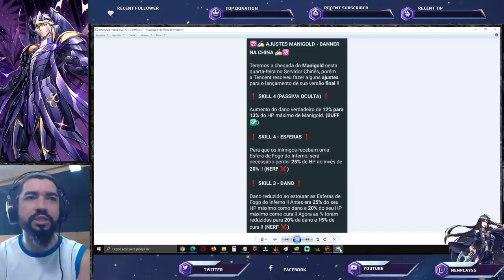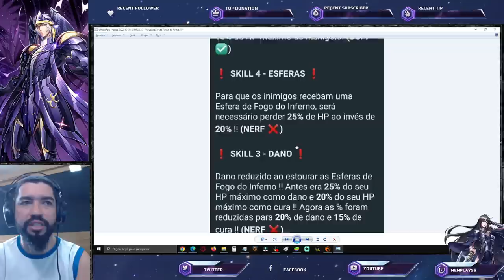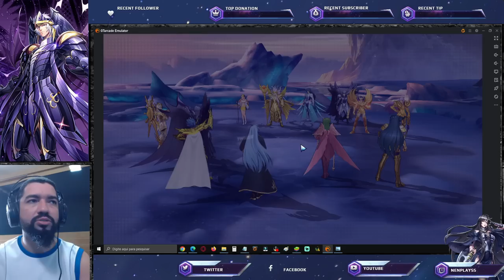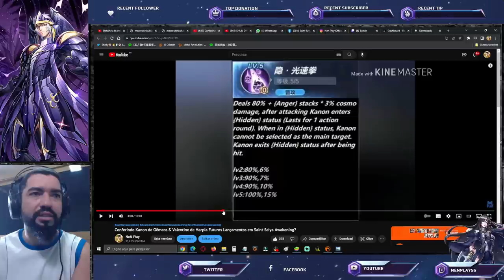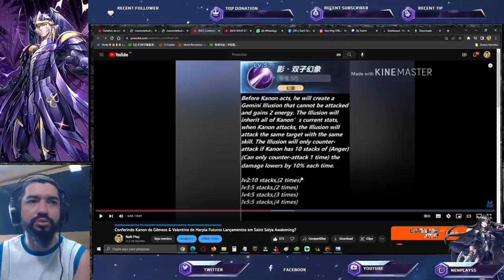Por Isso que Nerfam os Personagens. Independente da Fã Base Gostar ou Não - Saint Seiya Awakening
Vídeo de bate-papo sobre nerfs dos personagens citando exemplos, além do Manigold apresentado neste vídeo. Confira os Pacotes da Loja Vip GT, no link abaixo, adquirindo itens desta loja, também ajudará o canal: